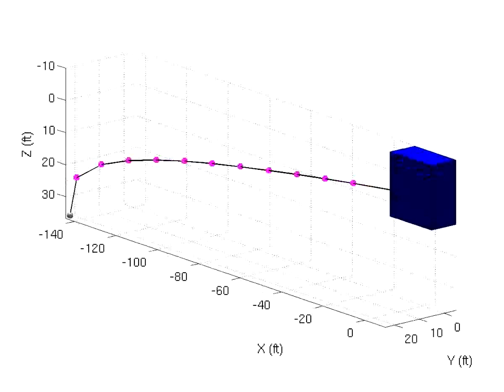Reeling In Out Ball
A small ball suspended from a rope with 80 mph variable winds. Winch dynamics are added to reel out/in the rope from 30 to 200 ft. The purple dots are discrete rope segments that are added and removed depending on length.